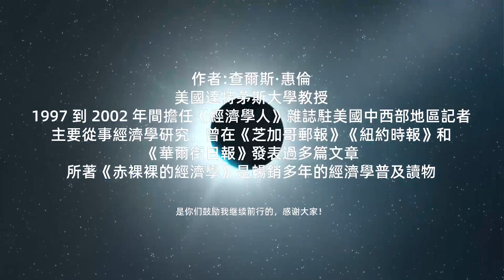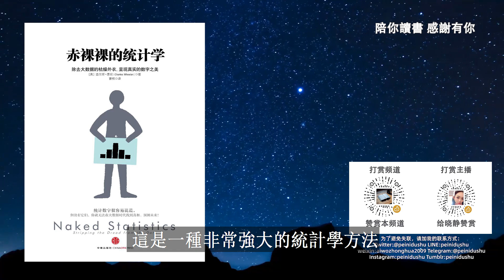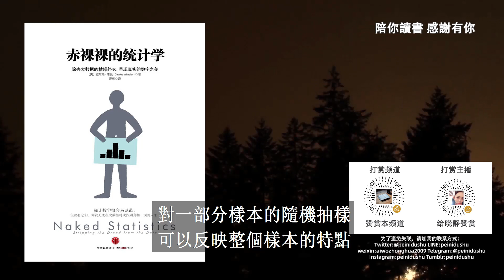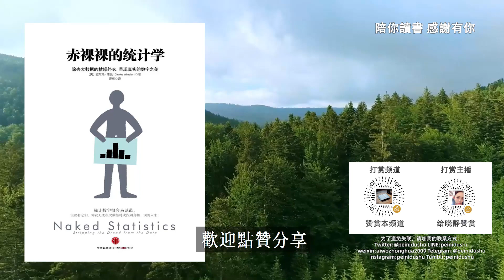《赤裸裸的统计学》| 什么是大数定律？|什么是中心极限定理？|什么是随机抽样？|什么是回归分析？|常犯的概率学错误有哪些？|查尔斯·惠伦作品|Naked Statistics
❤️陪你读书
💬更详细内容请阅读纸质书:
💬大陆购买
❤️感谢订阅陪你读书,如果觉得本视频能帮到更多的朋友
❤️感谢打赏主播，您的支持是TA工作的最大动力
❤️打赏的时候请备注是哪一篇内容，好让主播知道TA哪一篇表现的好

❤️陪你读书
❤️《赤裸裸的统计学》
❤️关于作者
查尔斯·惠伦，美国达特茅斯大学教授，1997 到 2002 年间担任《经济学人》杂志驻美国中西部地区记者。主要从事经济学研究，曾在《芝加哥邮报》《纽约时报》和《华尔街日报》发表过多篇文章，所著《赤裸裸的经济学》是畅销多年的经济学普及读物。
❤️关于本书
这是一本关于统计学常识的科普书，作者从理财投资、民意调查、医疗健康、刑事判决等生活案例中剥茧抽丝，向我们展示了妙趣横生的统计学规律。
❤️核心内容

本书作者认为，作为大数据时代炙手可热的学问，统计学可以解决很多实际问题。可如果运用不当，统计学也会制造假象、造成误导。因此，我们很有必要掌握一些统计学中的概念和原理，它们并不艰涩难懂，却能帮我们读懂真相，预测未来。
核心内容包含五个部分：
1、大数定律；
2、中心极限定理；
3、随机抽样；
4、回归分析；
5、常犯的概率学错误。

❤️一、大数定律
相同条件下，当随机试验次数足够多时，实验结果的平均值会无限接近 “期望值”。
1.  我们可以通过研究概率，明智地选择投资理财方式
【案例】就算是某期彩票爆出大奖掏空了奖池，从长远看，发行彩票也是稳赚不赔。根据“大数定律”，发行机构只要保证彩票的销售额大于奖金期望值，就肯定赚钱，所以沉溺于博彩是非常不理智的。
对于投资门槛高、风险大，但是回报很高的项目，如果把注意力都放在高回报率上很危险。大数定律成立的前提是“试验次数足够多”，如果你没有承担多次投资失败的资本，孤注一掷的投资很可能会血本无归。
2. 帮助我们理性面对风险
【案例】对小额电子产品推出的付费延保服务，商家肯定稳赚不赔，用户选择付费延保基本上等于浪费钱。但对于那些大额度人身、财产意外险，它们更多的是一个规避风险的理性工具，帮你在遭受一些难以承受的巨大损失时渡过难关。虽然保险公司赚取了巨大的利润，这种钱我们还必须得花。
❤️二、中心极限定理
依据该定理，我们对一个基数庞大的群体做统计调查时，只要对其中的一部分样本进行研究，得出的结论就能反映整个群体的特点。
1. 如果掌握了某个群体的具体信息，就能推理出从这个群体中正确抽取随机样本的情况。
【案例】一个城市同时在举办马拉松比赛和吃热狗大赛，比赛前有一辆载满外国马拉松运动员的公交车失踪了，结果警察找到了一辆载满大胖子外国人的公交车。由于语言不通，警察只能根据经验判断：即使马拉松选手里面可能也有一两个略重的，但是满车都是胖子不大可能，因此很可能找错了车。
2. 如果已知两个样本的基本特性，就能推理出这两个样本是不是来自同一个群体。
【案例】上述案例中如果找到两辆车，乘客各自有胖有瘦，该怎么判断？这时候可以测量乘客体重，计算体重分布的标准差。根据中心极限定理，马拉松运动员群体的体重标准差是明显小于普通群体的，他们的体重分布更加集中于平均值周围。由此仍然可以判断出哪辆车是我们要找的。
❤️三、随机抽样
这是收集数据的主要方法，核心是必须保证每个对象被抽到的概率完全相等。但大部分调查的对象是人群，人口组成非常复杂。如果不能保证等概率抽样，抽样数据就会存在“偏见”，就会得出错误结论。
1. 选择性偏见：样本选择带有潜在倾向性时就会出现。
【案例】1936年美国总统大选时，《文学文摘》杂志面向订阅者开展的民意测验，是史上知名度最高的统计错误。杂志编辑没有意识到，订阅这本杂志的人平均来说要比普通美国民众更富有，他们更倾向于投票给保护富人利益的共和党。这样带有选择性偏见的样本即使容量很大，也无法正确反映民意。
2. 幸存者偏见：如果样本中有数据缺失，会导致样本组成发生改变。
【案例】很多投资基金公司会同时开放20只新基金，经过三年的经营，总会有2到3只基金连续三年“跑赢”标准普尔指数。公司只要把十几只失败的基金悄悄关闭，大肆宣传这两三只“幸存者”，就可以把投资者的钱骗进来了。而实际上，这些“幸存”基金接下来的表现会逐渐回归平均水平。
3. 健康用户偏见：用来比对的样本其实选择在了不同群体当中。
【案例】假设卫生部门发现，哈佛大学新生中有98%的人在少年时期穿紫色睡衣，而监狱里的犯人中只有3%的人这样做过。因此得出了一个结论：穿紫色睡衣的孩子确实更有可能取得成功。这很显然是很荒谬的结论，这个问题在于我们用来对比的两组人根本就是两类人。真正对孩子大脑发育起作用的，是给孩子穿上紫色睡衣的家长，他们更注重对孩子的家庭教育。
❤️四、回归分析
1. 对那些错综复杂的问题，回归分析可以通过建模计算，从已知现象中还原未知原因，甚至可以计算每种原因对结果的贡献比例。
【案例】医学家发现，级别较低的公务员更容易患上心脏病。 “白厅”研究项目组经过长时间纵向数据采集，比对了可能导致心脏病的一系列原因，包括低阶公务员的学历普遍偏低、烟民比例高、医疗服务差、加班多、锻炼少等等。面对这些错综复杂的变量，统计学家建立回归方程，计算了各个变量和心脏病发病率的线性关系。回归分析表明，造成心脏病高发的真正原因，是对工作缺乏控制力和话语权。而这类存在感较低的岗位，在低级别职位中更常见。
2. 电脑永远不能代替人的工作，如果在进行回归分析时遗漏了变量，就会得出危险的结论。
【案例】上世纪90年代，哈佛大学医学院对12万名女性开展纵向调查，经回归分析显示，定期摄入雌激素可以减少女性心脏病发病率，随后医院开始提供雌激素的补充治疗。而后来的临床试验发现，此举会导致乳腺癌和血栓病高发，因此死亡的女性患者可能达到上万人。
❤️五、常犯的概率学错误
1. “黑天鹅”事件：忽视小概率事件，有时会造成严重的后果。
【案例】2008年美国次贷危机爆发前，整个北美金融行业都在使用同一个风险价值模型来预测投资风险。这个模型的强大之处在于它非常精确，可以预测99%的市场风险。然而，该模型是根据过去20年的市场行为建立的，不能对剩余1%的意外情况做出预测。可是，随着2007年美国商业银行房贷业务的崩溃，“黑天鹅”真的出现了，整个华尔街措手不及，一次全球大范围的金融危机因此爆发。
2. “检方谬误”：通过统计数据推断出的结论，必定存在误差，不会100%正确。即使误差再小，也不能忽视它的存在。
【案例】假设一名法官被告知：犯罪现场遗留的 DNA 样本和被告的 DNA 相吻合，除了被告以外，这个样本和其他人 DNA 相吻合的概率只有百万分之一。如果仅凭这些证据为被告人定罪，就可能出现冤案。百万分之一的误差看似很小，但警方的 DNA 样本库数量非常庞大，通过样本比对，找到两个 DNA 特征相似的人并非不可能。
❤️金句
1. 对于长期发行、销量稳定的彩票，奖金总额的期望值是恒定的，发行机构只要保证彩票的销售额大于奖金期望值，就肯定能赚钱。
2. 我们不可能通过数据得出完全确凿的真相，只能通过合理控制误差来无限接近真相。
3. 最大的风险从来就不是那些我们能看得见、算得出的，而是那些看上去似乎概率很小，我们认为一辈子都不可能发生的风险。它们的确会发生，而且比我们想象的要频繁得多。
4. 统计学原理虽然看似简单，但却不是人人都能做数据分析师。因为它既能给我们的观点找到严谨的数据支持，但有时也会给一个错误的结论，披上合理的外衣。

💕爲了避免未來我們突然失聯，請添加下面我們的聯繫方式：
❤️LINE:peinidushu
❤️weixin:aiwozhonghua2009
😊🥰点点关注，这样她就不好意思不更新啦🥰😊
👉👉👉为了避免我们再次走散了👽👽，请关注一下我的子频道：
❤️陪你读书_心理学（此频道将发布心理学相关的视频，有喜欢心理学书籍的朋友可以关注一下：）
感谢关注一下，我的朋友们的一些频道（如果您喜欢的话）

多比与Mr崔 Mr & Mrs Cui：：（一位美女学着老高做的频道，主要是讲讲历史）
👉👉《知行書屋》每晚十點分享心靈故事！
💟💟对《知行書屋》有什麼建议歡迎留言！
❤️💟💟需要相關電子書的可以加微信👉👉❤️
微信：aiwozhonghua2009